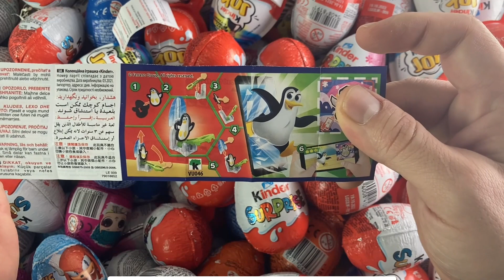NEW! 1000+ Glitter Kinder Surprise Eggs opening ASMR / A Lot of Surprise eggs / Part 24